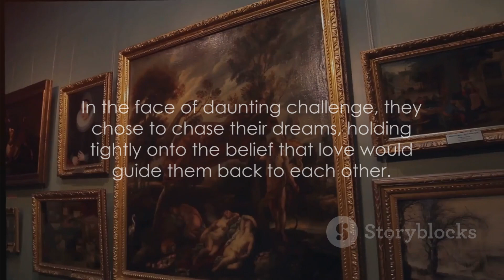Under the Old Oak Tree A Love Story (Artificial Intelligence)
This video was made by artificial intelligence. Bu kanalda her şey var. Dünyadan ve Türkiyeden güzel manzaralar, cadde turları ve insan manzaralarıyla ve tabi ki müzik eşliğinde bir yolculuğa çıkacaksınız. Bazen içinde dolaştığımız gezdiğimiz ülkenin yada şehrin geleneksel müzikleri, bazen o ülkenin dışında bambaşka bir ülkenin melodisi. Bu kanalda seyrettiğiniz videolarda ülkenin sokaklarında caddelerinde gezerken insanların gülümsemesinden ya da hüzünlerinden o ülkenin ruh halini anlayacak, dağlarında, denizlerinde, ülkenin görmeye değer yerlerinde müzik eşliğinde gezerken kendi ruh halinizi güzelleştireceksiniz. Gelin bu yolculuğa beraber çıkalım.